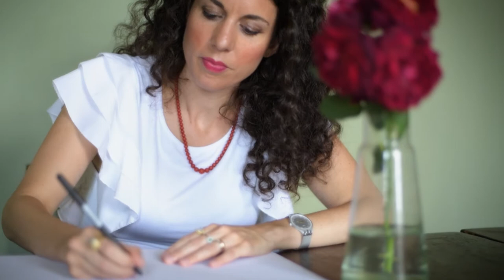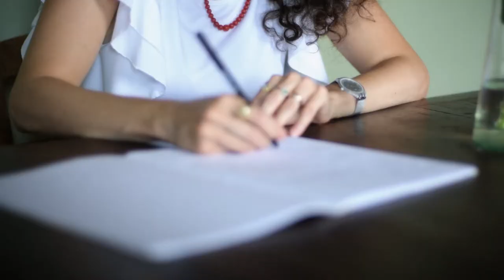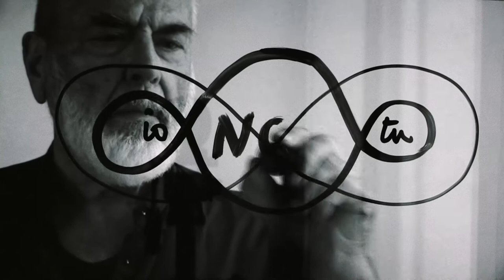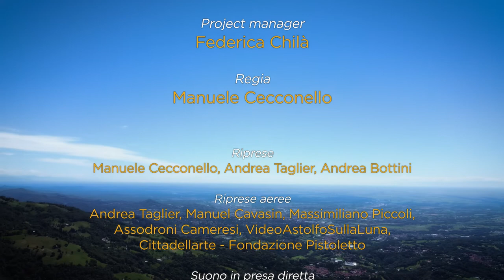Biella: Futuro Presente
Docufilm sulle potenzialità del territorio biellese realizzato dal regista Manuele Cecconello per la Fondazione Cassa di Risparmio di Biella e presentato in anteprima giovedì 19 maggio 2022 a Milano nell'evento "Biella: Futuro Presente", omaggio prestigioso a una località il cui capoluogo è entrato nel 2019 nel network delle città creative UNESCO per la sua eccellenza tessile, ma la cui vocazione alla bellezza e al saper fare si declina oggi in molti ambiti.

L'incontro ha avuto tra i momenti più interessanti il dialogo tra l'artista Michelangelo Pistoletto, autore del simbolo di equilibrio universale del Terzo Paradiso, e la scrittrice Silvia Avallone, autrice di pluripremiati bestseller, due "biellesi per scelta" che hanno raccontato le ragioni del loro amore per questa terra.

Il docufilm è stato offerto al pubblico dalla Fondazione Cassa di Risparmio di Biella in occasione dei suoi primi 30 anni di attività come strumento di comunicazione e riflessione da cui partire per costruire una nuova narrazione collettiva e un nuovo futuro.